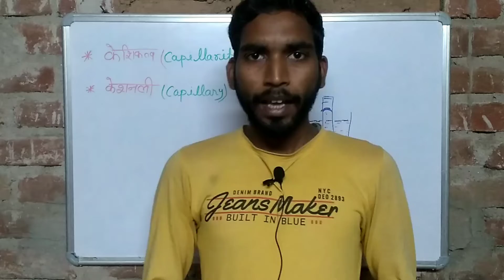फैक्टरी में कागज कैसे बनाया जाता है | made paper in factory | Kagaj Kaise Banta Hai